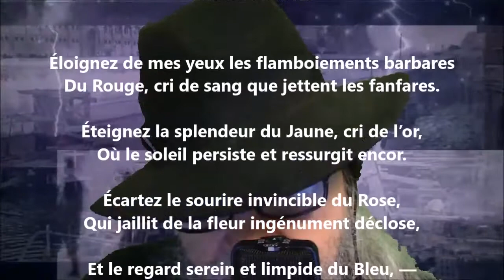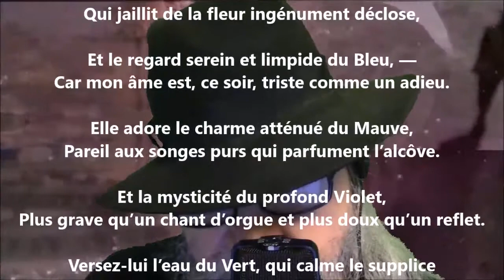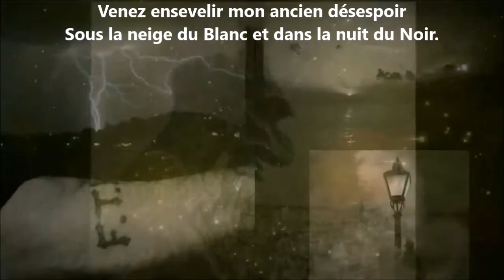Les couleurs - Renée Vivien lu par Yvon Jean